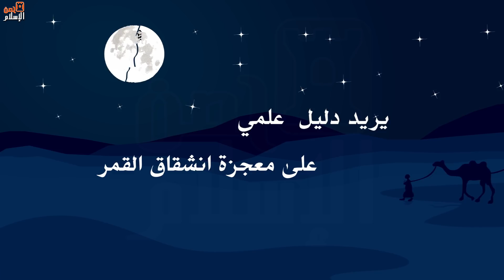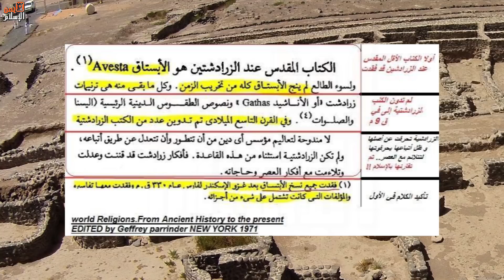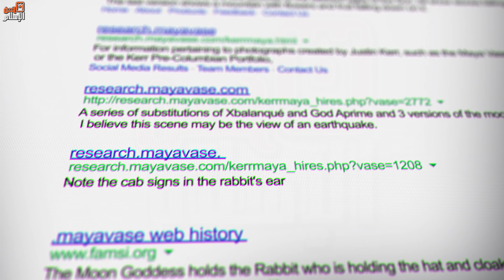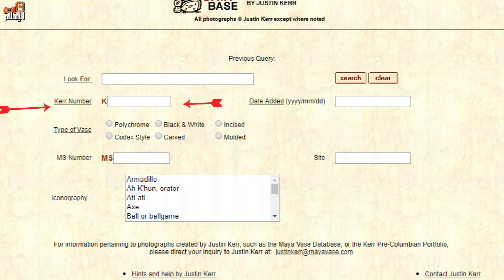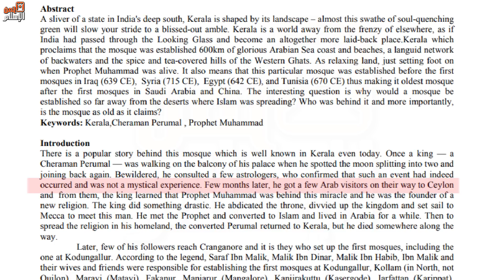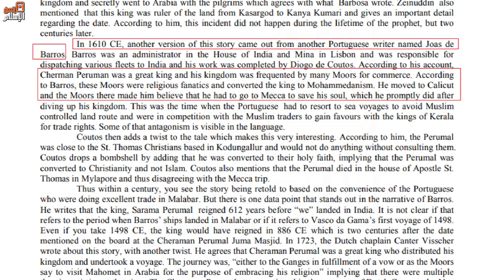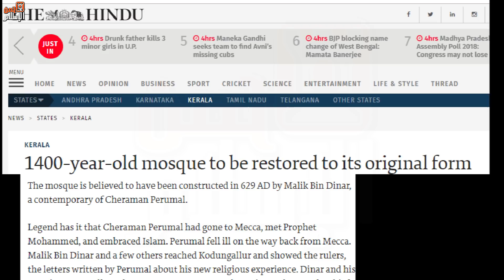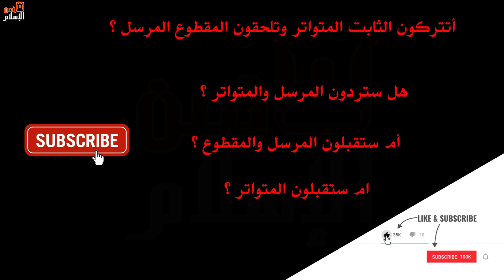بحث تاريخي يثبت انشقاق القمر ... بعيدا عن ناسا ادلة وقوع انشقاق القمر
بحث تاريخ يثبت انشقاق القمر ... بعيدا عن ناسا ادلة وقوع انشقاق القمر
المقطع مقسم كالتالي :
من البداية حتى الدقيقة 3:59 اسقاط حجج المفترين واعتراضاتهم
من الدقيقة 4 وحتى الدقيقة 9:42 توثيق مقال تاريخي ويشمل التوثيق التأكد من صحة الأرقام و الكتب والمخطوطات التي استشهد فيها المقال
من الدقيقة 9:42 إلى 18 البحث في تقليد شفوي في الهند واثبات حدوثه وتطبيق النقد الكتابي عليه من حيث جمع كل الأخبار الواردة فيه الصحيحة مع المعدل والمشوهه وتقريب النصوص للوصول لاقرب صورة للنص الحقيقي
من الدقيقة 18 حتى الى نهاية المقطع تبين تناقض المفترين
من لايريد مشاهدة المقطع كامل لا يشاهد نصفه ويترك نصفه فهو مكمل لبعضه
رابط تفريغ الحلقة على شكل ملف pdf في حال اذا حذف المقال من موقعنا
رابط الحلقة على موقعنا

رابط يثبت كذب وتدليس الصفحة في الترجمة في مقال آخر
 مخطوطات مدريد هي نسخ مصورة ومن ضمنها منحوتات "اواني فخارية أو كؤوس أو الواح طينية مرسوم عليها "

 وهذه الالواح بغض النظر عن الاوراق تبين ان العمر الزمني الخاص فيها بين 600-900

The original rabbit-scribe was painted at the foot of a famous Maya ceramic vase - known as The Princeton Vase - described by Professor Michael Coe (on our Panel of Experts) as follows: ‘This may well be the finest examples of Maya pictorial ceramics yet known; it ranks as one of the greatest masterpieces of aboriginal American art.’ It comes from the Northern Peten region of Guatemala from the Late Classic Period (600-900 CE), and is in the collection of the Princeton Art Museum (USA).

وهذه موضوع بالمتحف الامريكي للفن